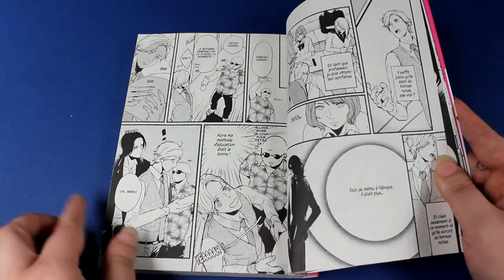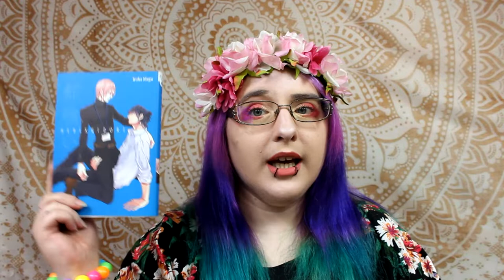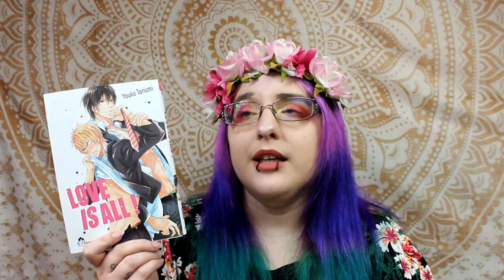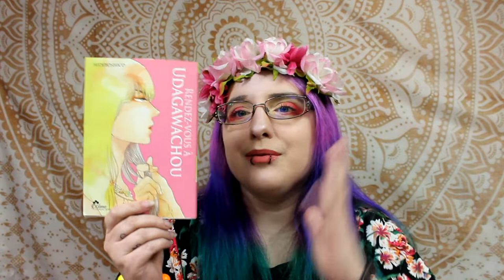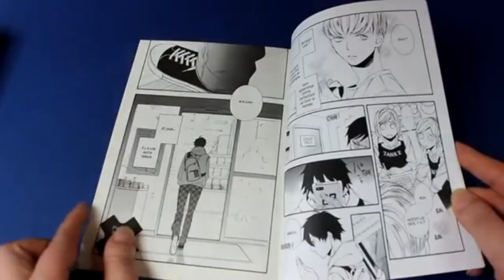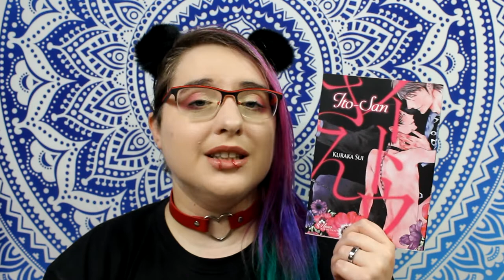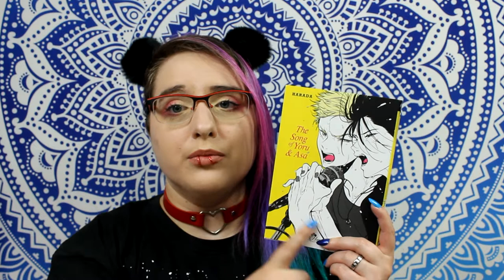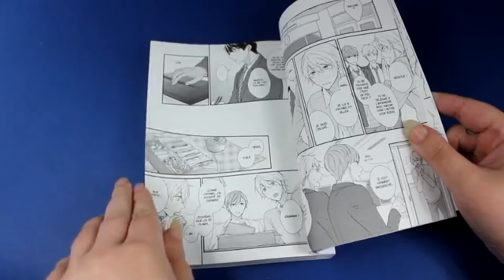Conclusion éditions : boy's love #2